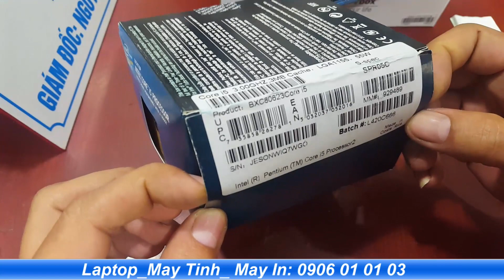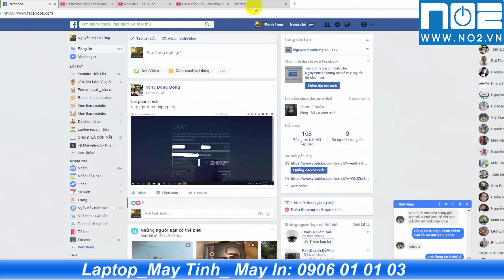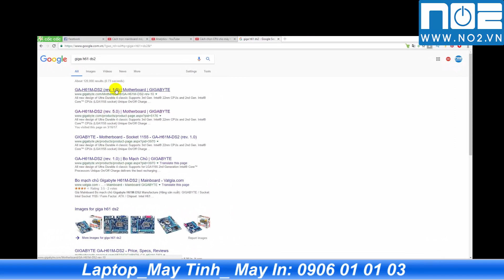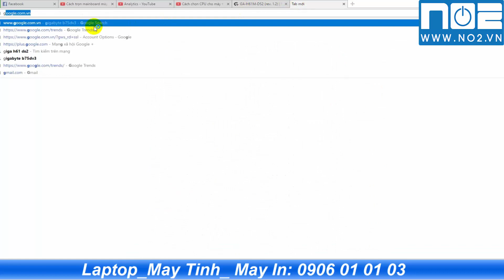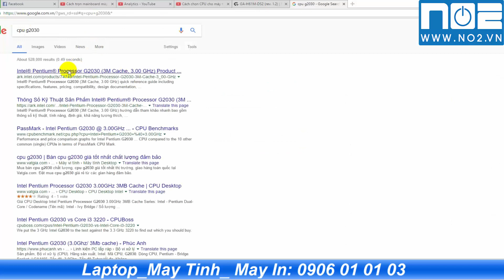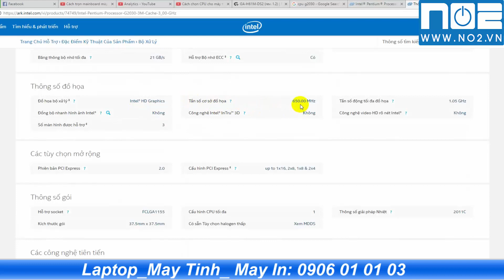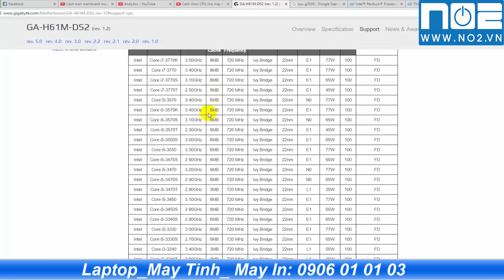Cách chọn CPU cho máy tính để bàn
Cách chọn CPU cho máy tính PC